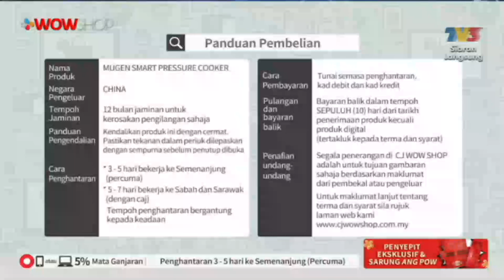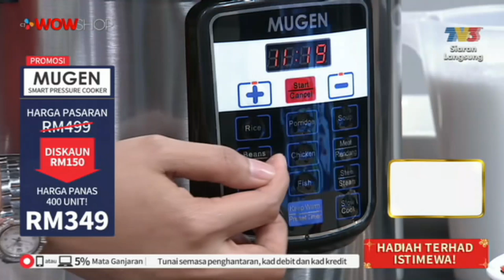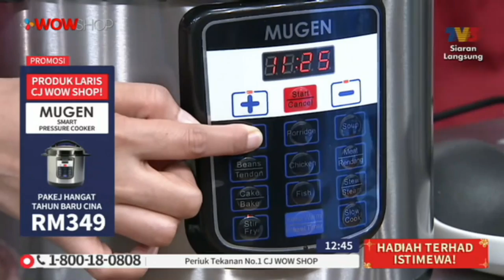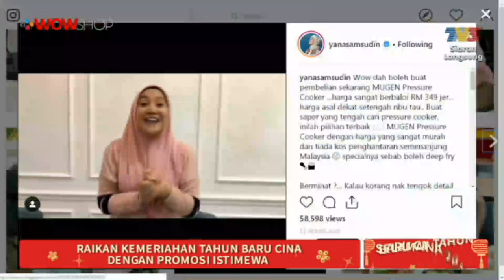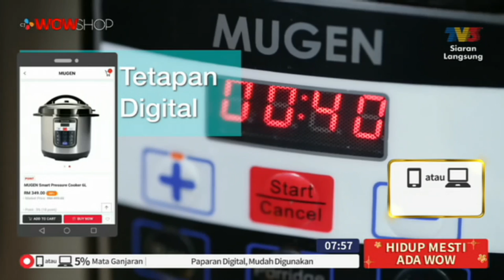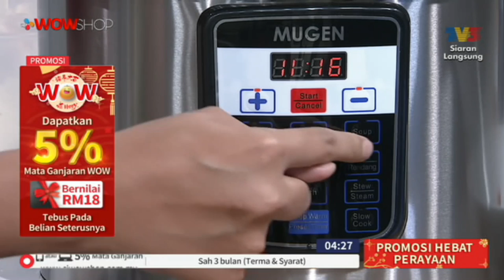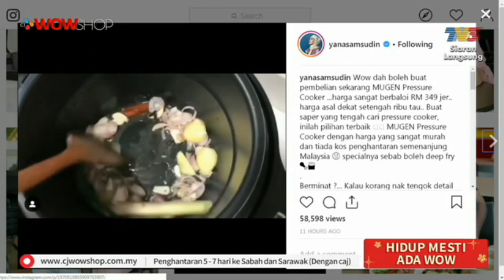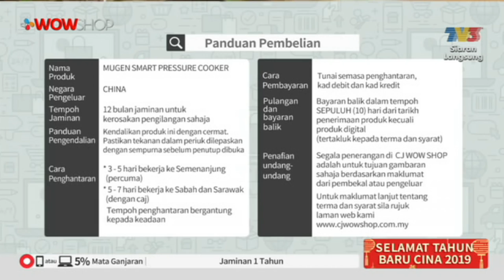LIVE / 13:00 / 4 FEB 19 / TV3 / MUGEN PRESSURE COOKER / ZAIM & YANA / P3053